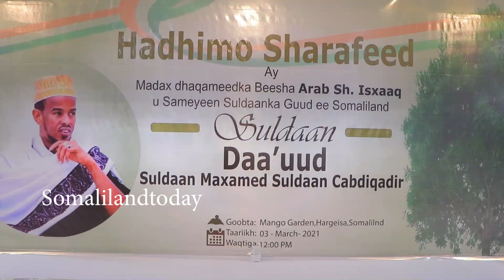Maxaa Kala Qabsaday Maayirka Boorama Iyo Suldaan Mawliid Sabayse